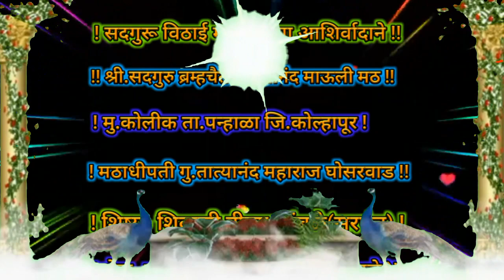एकतारी भजन ५४०)गुरु रायाने वेड लावीले गायक- बाजीराव कांबळे ! आळस्ज !